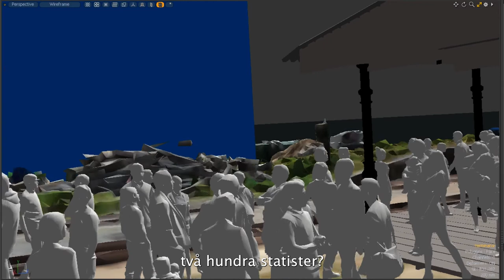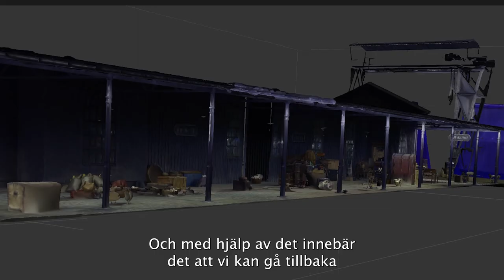Kaffe med spaning: Virtual Production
I detta avsnitt hälsar vi på Alex Hansson (Haymaker) och Torbjörn Olsson (Gallimimus) och pratar om virtual production samt deras arbete med vår kommande samproduktion Utvandrarna. Samtalet leds av Susanne Lundberg Ottosson, produktionsrådgivare och produktionskoordinator på Film i Väst.
Kaffe med spaning är Film i Västs nya mötesserie där gästerna gör framtidspaningar inom sin yrkesroll men också utvecklingen i vår värld.